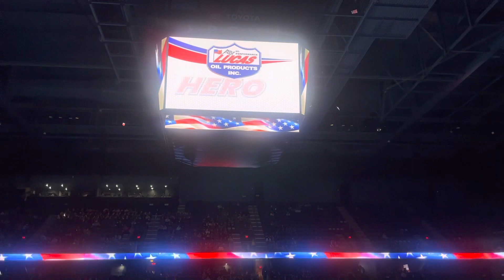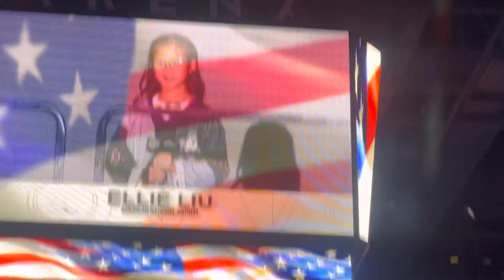Ontario Reign intro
I just want to say to Kingston happy birthday against the dirty team￼